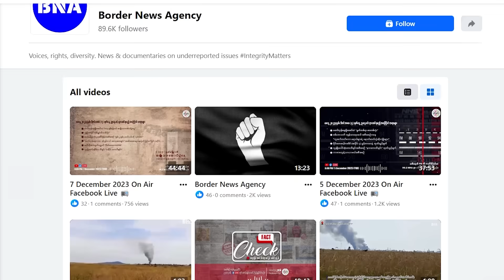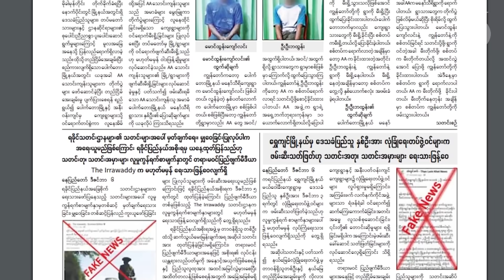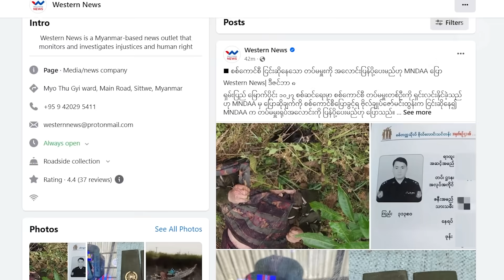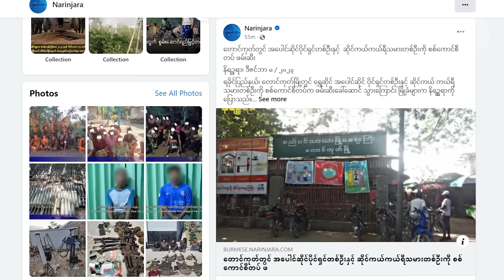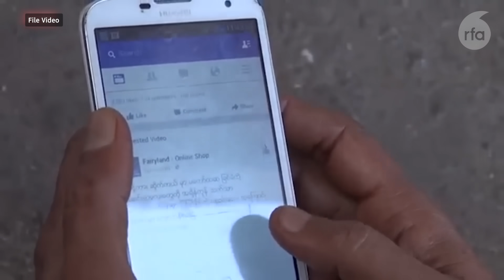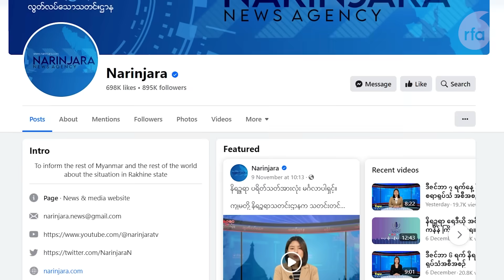ရခိုင်သတင်းမျှဝေမှတ်ချက်ပေးသူတွေ ခြိမ်းခြောက်ခံနေရ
■ ရခိုင်ပြည်နယ်မှာ စစ်ကောင်စီတပ်ရဲ့ လူ့အခွင့်အရေးချိုးဖောက်မှုတွေကို အဓိကဖော်ပြနေတဲ့ သတင်းဌာနတွေရဲ့ သတင်းတွေကို ထပ်ဆင့်မျှဝေတာ၊ မှတ်ချက်ရေးသားတာတွေလုပ်ရင် အရေးယူမယ့်အကြောင်း စစ်ကောင်စီရဲ့ ဝါဒဖြန့် လူမှုကွန်ရက်စာမျက်နှာတွေမှာ ဆက်တိုက်ခြိမ်းခြောက်နေပါတယ်။ ဒီအကြောင်း ကိုဂျေ တင်ပြပါမယ်။